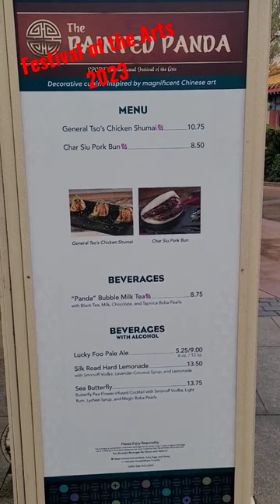The Painted Panda Booth Menu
Check out the menu for the painted panda over at epcot's festival of the arts. Would you try any of these items?